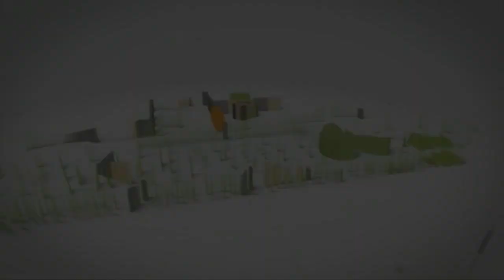Campo Bom - RS 2ª Edição da Taça Brasil 2019 - sub 12 Palmeiras x Grêmio - Final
Mais um título para a base alviverde em 2019! Na noite desta quinta-feira (24), o time Sub-13 do Palmeiras derrotou o Grêmio por 4 a 0 e, após bater na trave contra o mesmo adversário em 2018, sagrou-se campeão da Taça Brasil, disputada na cidade de Campo Bom-RS, pela primeira vez na história.

Dono de grande campanha entre os seis times participantes (quatro vitórias, um revés, 27 gols marcados e apenas três sofridos), o Verdão também faturou dois prêmios individuais na competição: Luis Guilherme, com sete bolas na rede, foi o artilheiro, enquanto o goleiro Pedro, recém-chegado ao clube, foi o menos vazado.

Antes de se sagrar campeão, o Alviverde obteve vitórias contra Novo Hamburgo-RS (4x0) e Americano-RS (11x0), além de uma derrota – justamente para o Grêmio – na primeira fase. Na semifinal, goleada por 6 a 0 diante do Real Brazil-MG. A participação do Red Bull Brasil completou a relação de participantes da edição de 2019 da Taça Brasil de Campo Bom

Disputaram o torneio pelo clube os atletas nascidos em 2006 e que formarão o time Sub-13 ao longo da temporada. Os garotos foram treinados na Taça Brasil pelo técnico Vinicius Giuseppe, que celebrou a conquista inédita para a base palmeirense.

“Como disse lá no começo da competição, faríamos de tudo para conquistar esse troféu inédito para a nossa galeria. Os meninos bateram na trave no ano passado e se dedicaram ao máximo para levar essa taça para São Paulo. Os números não mentem, e isso só reforça a importância desse tipo de torneio para trazer experiência e auxiliar na formação destes atletas. Estão de parabéns”, declarou o técnico.

Este já é o terceiro título conquistado pelas categorias de base do Palmeiras na temporada de 2019 – o primeiro foi a Copa Cidade Verde, conquistado em Três Coroas-RS, na última semana. Já a Hainan Qiongzhong International Cup, segunda taça da lista, foi vencida pelo time Sub-12 na China.

2ª Taça Brasil de Futebol - Campo Bom (RS)

Final

24/01: Grêmio 0 x 4 Palmeiras
Gols: Luís Guilherme (2), Endrick e Luiz Felipe

Semifinal

23/01: Palmeiras 6 x 0 Real Brazil-MG
Gols: Luís Guilherme (2), Endrick (2), Luiz Felipe e Vitor Figueiredo

1ª Fase (Grupo B)

20/01: Novo Hamburgo 0 x 4 Palmeiras
Gols: Luís Guilherme (2), Endrick e Marcus Vinícius

21/01: Grêmio 3 x 1 Palmeiras
Gol: Endrick

22/01: Americano-RS 0 x 11 Palmeiras
Gols: Fellipe Jack (2), Marcus Vinícius (2), Luis Guilherme, Gustavo Massuia, Gustavo Zago, George, Kauã Firmo, Bruno Henrique e Luiz Felipe